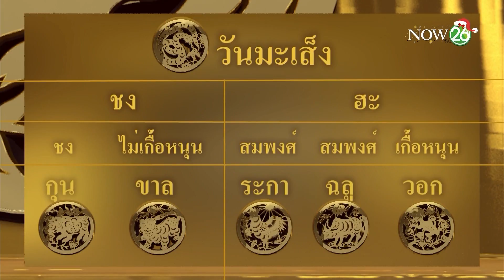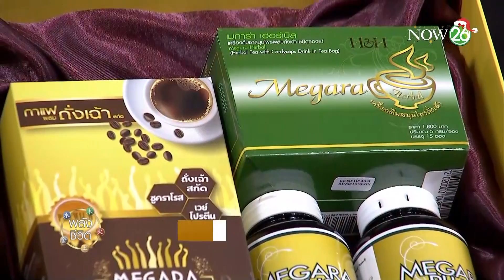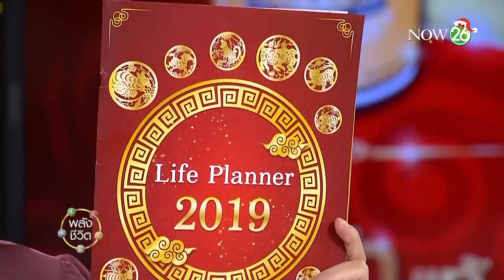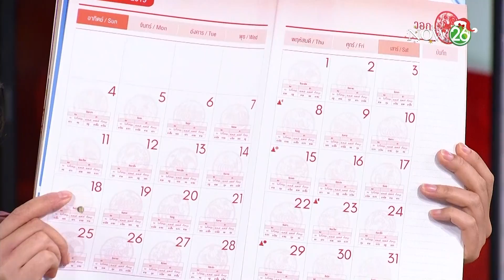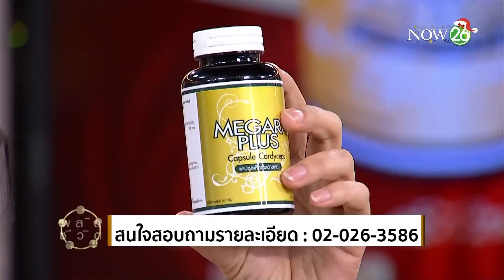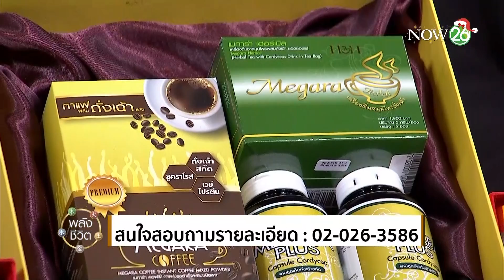พฤติกรรมการกินที่ "เสี่ยง" ต่อสุขภาพ | 27 ธ.ค. 61 | พลังชีวิต